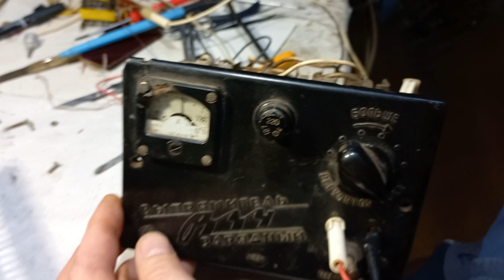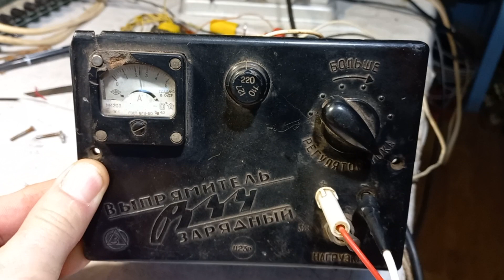Советское зарядное устройство "ЛУЧ" 60-х годов в работе.